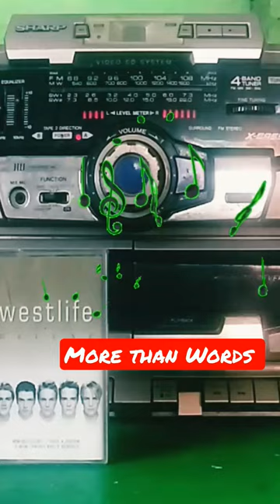More Than Words 📼